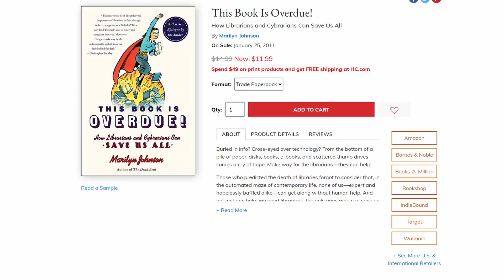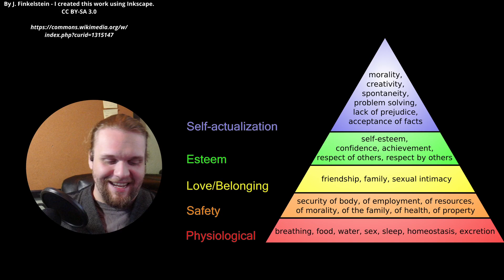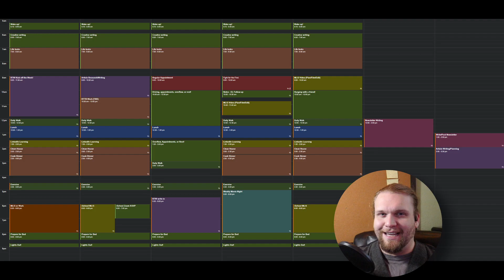How to Structure Your Life for a Master's Program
The key structures for graduate success as viewed through a Library Science Master's Degree